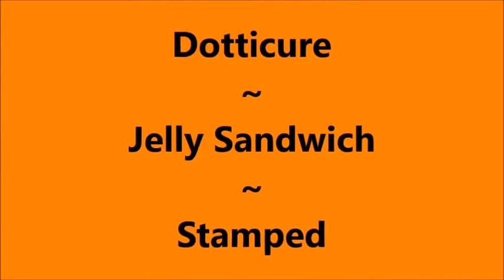Jelly Sandwich Manicure - Jelly Sandwich Nail Art - Jelly Sandwich Nail Art - Gelly Sandwich Nails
If you are looking for an easy and fun way to make your nails pop, consider a jelly sandwich manicure. This can be done at home, and even people new to nail art can do it. There are also endless color combinations to work with.